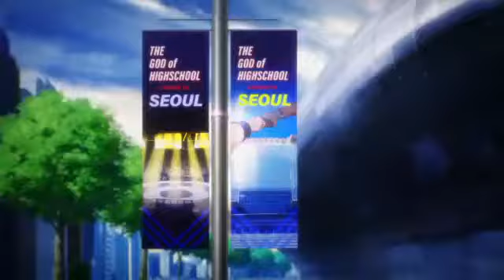The God of High School Opening 1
The God of High School is a South Korean web manhwa written and illustrated by Yongje Park. It has been serialized in Naver's webtoon platform Naver Webtoon since April 8, 2011, with the individual chapters collected and published by Imageframe under their Root label into one volume as of April 2020.